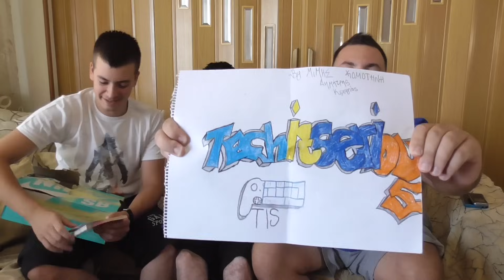TechItSerious Q&A #5 - Fan Mail - 25.000 Subs!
Απαντάμε σε κάποιες από τις ερωτήσεις που μας αφήσατε για τους 25.000 συνδρομητές και ανοίγουμε το τρίτο μας Fan Mail!

Αλληλογραφία:
Δημήτρης Τσιντσίνης
Εθνικών Αγώνων 44
Βόλος
ΤΚ. 38445